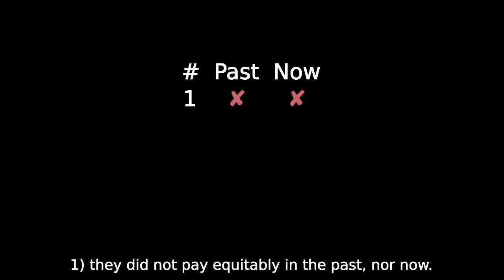Brainlabs are violating your human rights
◼ The video contains correction, be sure to have annotations enable (and watch online).

◼ Transcript:
Brainlabs recently decided to indiscriminately increase
women's pay by 8.6%.[1]

This means that if they did not violate the Human Right
of equal pay for equal work, they are now.

There are three possible cases:

1) they did not pay equitably in the past, nor now.

2) they did not pay equitably in the past, but are now.

3) they did pay equitably in the past, but not now.

The fourth case: equitable pay in the past and now is
of course impossible. If they had equal pay for equal
work before, they cannot have it after increasing some
employees' pay solely based on their demographic.

Case 3: equal pay for equal work in the past but not
now is the most likely case.

Case [1]: equal pay for equal work neither in the past nor
now is the runner up, because if they got equal pay
for equal work after the change, they most have had a
system in place to pay women 8% (1 ÷ 1.086) less than
men for this case to be likely.

Anyone that is employed by Brainlabs or has Brainlabs
shares, should sue them.